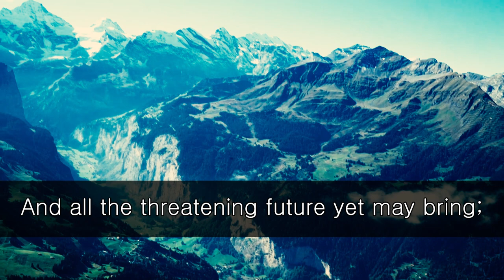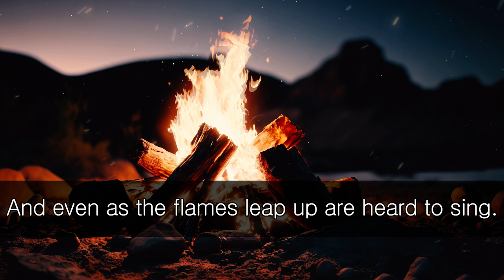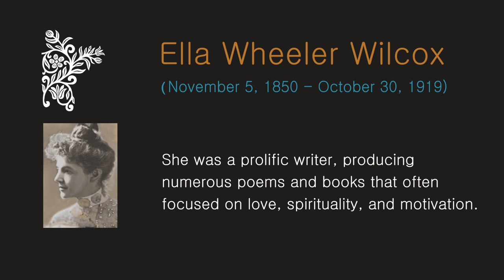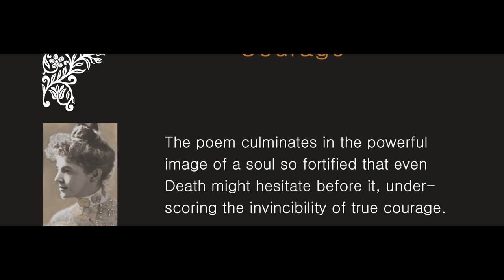Ella Wheeler Wilcox's 'Courage': A Poetic Boost for Challenging Times [ Inspirational poems ]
🌟 Dive into the empowering world of Ella Wheeler Wilcox with our special presentation of her inspiring poem, "Courage." This video isn’t just a reading; it's a call to awaken the fearless spirit within you.

📖 In this video, we explore:

The profound and uplifting words of "Courage," a poem that has inspired countless individuals to face life’s challenges with strength and determination.
An in-depth analysis that reveals the layers of meaning and motivational messages in Wilcox’s timeless work.
How this poem can be applied to your life, offering guidance and encouragement in times of doubt and struggle.
💪 "Courage" by Ella Wheeler Wilcox is more than a poem; it's a mantra for resilience in the face of adversity. Whether you’re facing personal challenges or just seeking a source of inspiration, Wilcox’s words serve as a powerful reminder of the strength that resides within us all.

🎵 Accompanied by inspiring music, our video creates an atmosphere of empowerment and reflection, making it the perfect backdrop to absorb the full impact of Wilcox's encouraging words.

🔥 Join us in rediscovering one of the most motivational poems ever written. We invite you to share in the comments how 'Courage' has influenced or could inspire your life. Let's support each other in building a community of strength and bravery.

poem

Courage
by Ella Wheeler Wilcox

There is a courage, a majestic thing
That springs forth from the brow of pain, full-grown,
Minerva-like, and dares all dangers known,
And all the threatening future yet may bring;
Crowned with the helmet of great suffering,
Serene with that grand strength by martyrs shown,
When at the stake they die and make no moan,
And even as the flames leap up are heard to sing.
A courage so sublime and unafraid,
It wears its sorrows like a coat of mail;
And fate, the archer, passes by dismayed,
Knowing his best barbed arrows needs must fail
To pierce a soul so armored and arrayed
That death himself might look on it and quail.

music

-lighting candles, BGM
-For Jesus is a servant